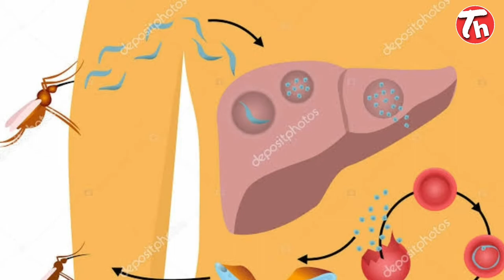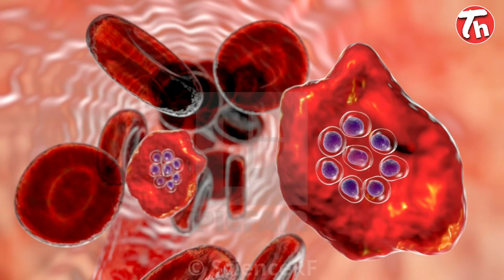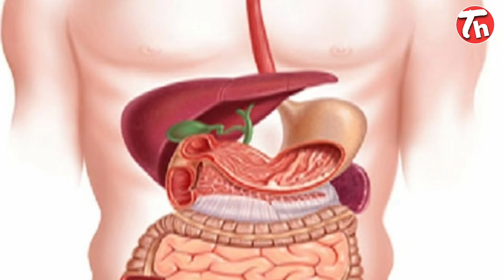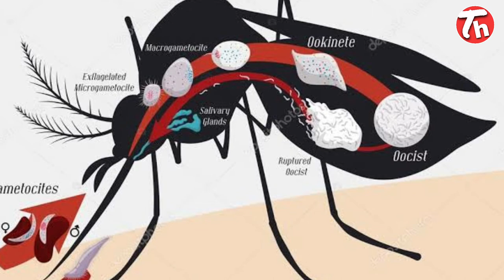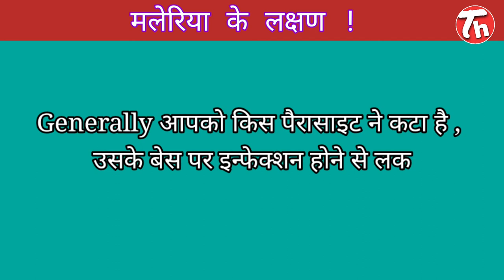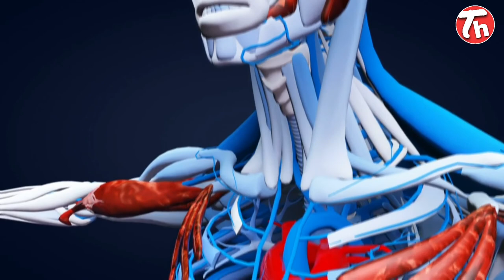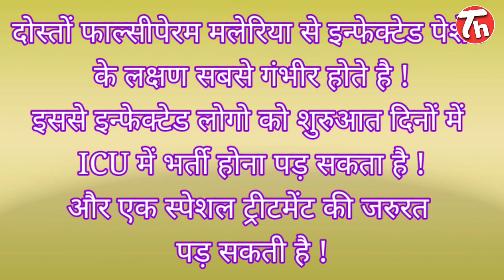मलेरिया के प्रकार लक्षण Diagnose और इलाज के बारे में जाने !what is malaria parasites. Malaria fever.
Janiye malaria kitne prakar ke hote hai, malaria ke lakshan kya kya hote hai, malaria bukhar ke symptoms kya kya hote hai,

Hey !
          Guyz welcome again my you tube channel technical health and i am your friend lakhan chaudhary today again presenting a very important and useable topic which name is Malaria .

Friends in this video you can observe very good information about the malaria disease and malaria parasites,  Friends you can also see in this video types of malaria ,treatment of malaria ,and where is occurred mostly malaria in this world.

Dosto,
            Aaj ki video meri bahut hi special h kyoki iss time flu malaria typhoid or dengue jaise khatarnaak fever chal rahe h to aap logo ko jarur meri iss video ko complete dekhna h kyoki ye itni jyada informative h ki aap andaza bhi nahi laga sakte ki kitni easily aapko maine isme samjhaya h malaria k bare mein.